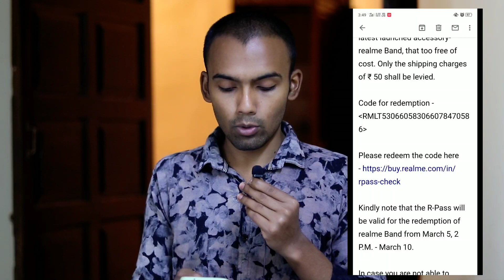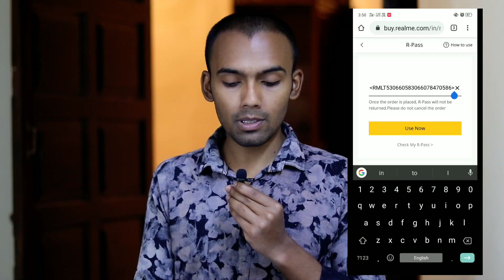How to Redeem Free REALME BAND ?|| Realme 6 launch goodies.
Queries Solved
1. how to reddem realme band R PASS?
2. How to get frew realme band.
3. realme6 launch event cancelled refund?

🔥MY GEARS🔥 ( For Youtube )
50MM LENS
TRIPOD